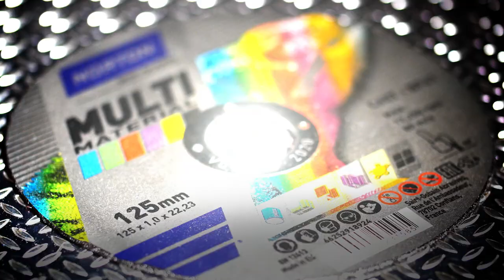Norton Multi - Material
An ultra-thin cutting wheel for all your cutting needs! From car bonnets to PVC, Multi Material will cut it. The only cutting disc you’ll ever need.